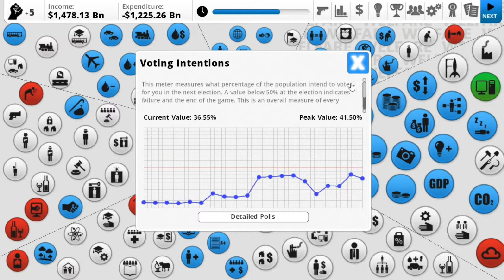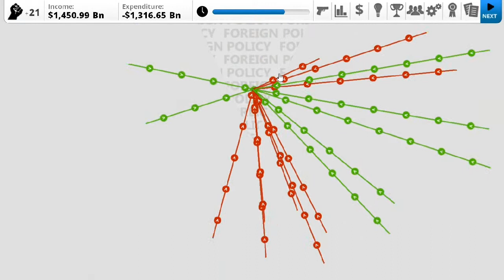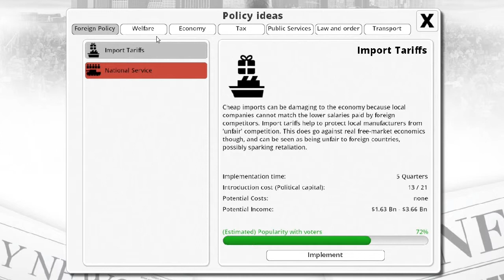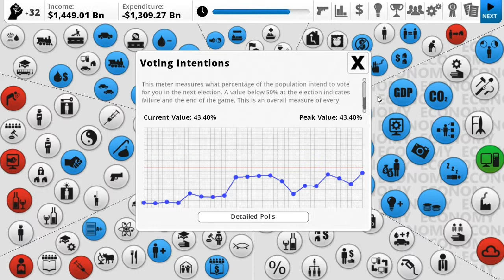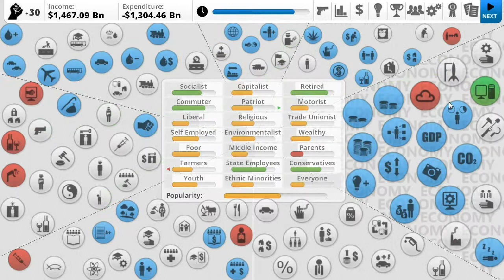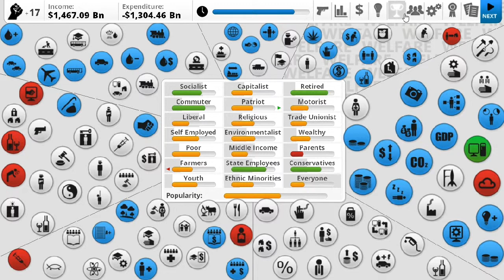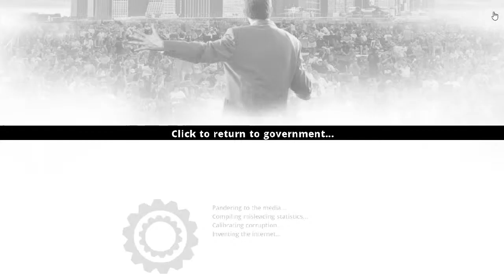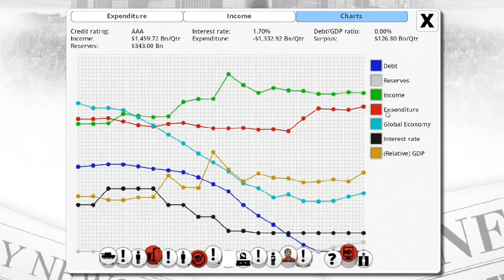HD Democracy 3 - Commentary Walkthrough - USA 150% Difficulty - Part 6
We won the election. now time to fix the country's problems! Well...when they stop blaming me for the depicit!
I'm LongLiveRome! YouTube's favorite 17 year-old, gay commentator with a wonderful obsession with Rome.

Tweet Tweet! @LongliveRome
As always, Comment, Rate, and I hope you Enjoy :)